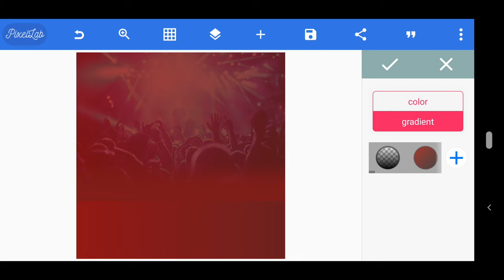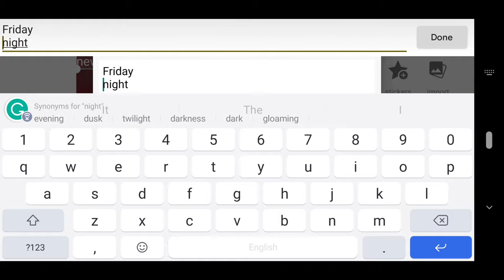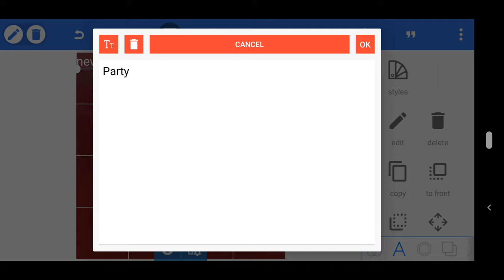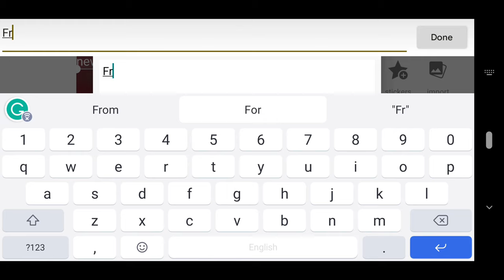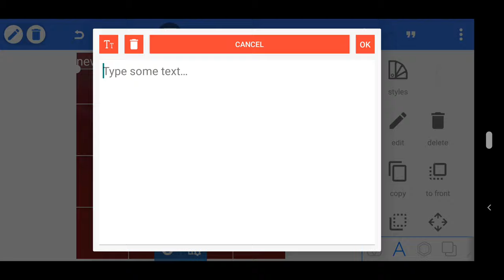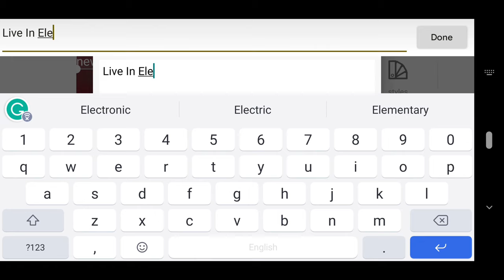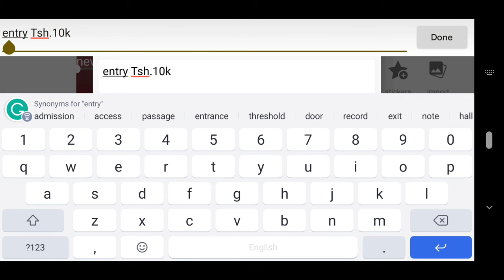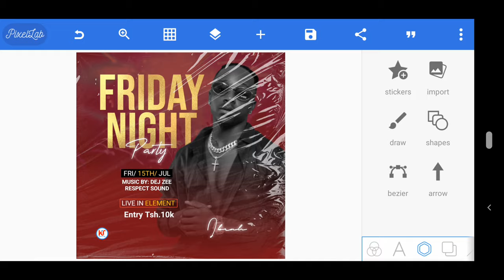Jinsi Ya Kudesign Night Party Flyer Na Sim | How To Design a Night Party Flyer in Android | Pixellab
On This Video I Will Show You How To Design a Night Party Flyer in Pixellab || Party Flyer Design || Pixellab Tutorial || 2022